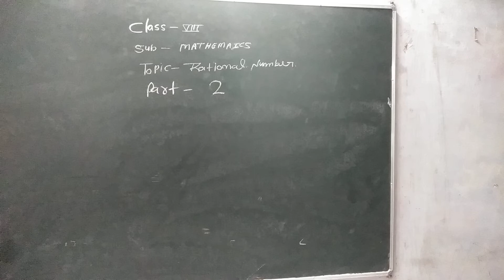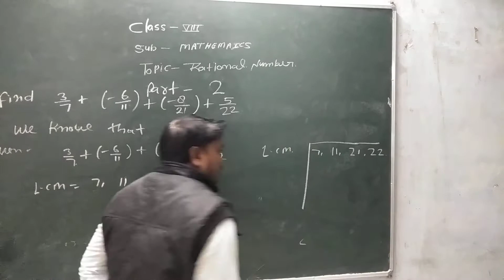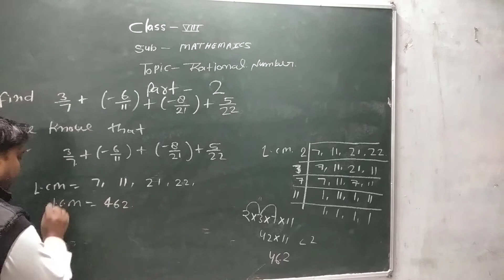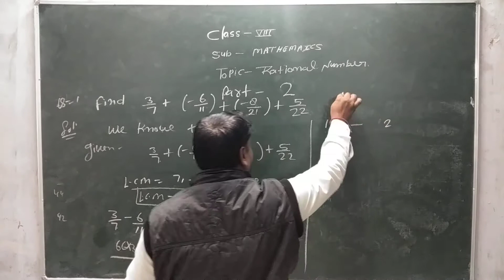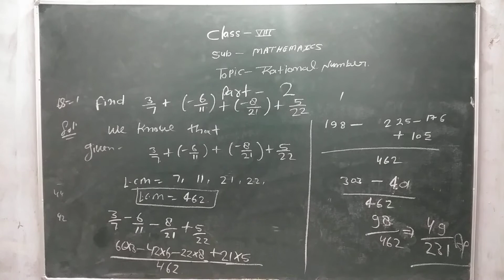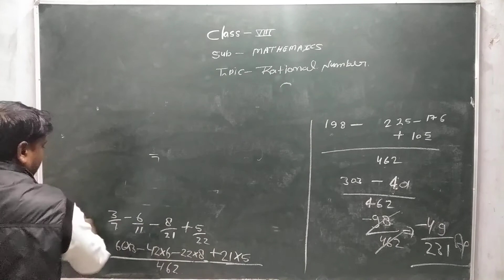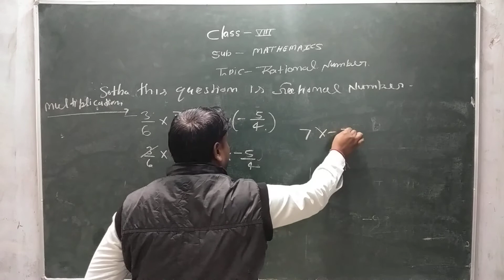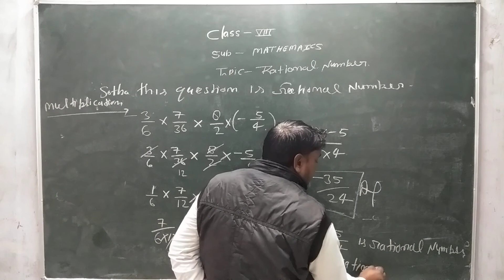Class VIII Mathematics (Rational Numbers Part - 2)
Today's (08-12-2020) Recording of Live Class by Shiv Sir on Shanti Niketan Student Online App.